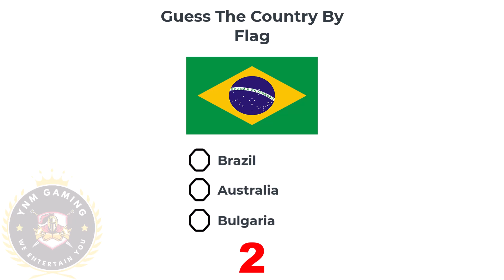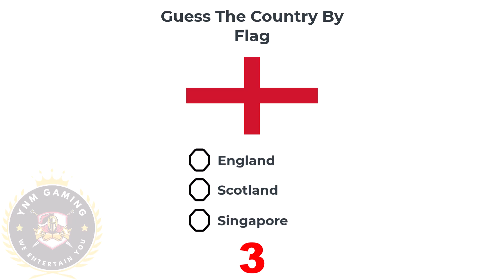You Think, You Can Name All The Countries By Flag? | Flags Quiz | Part 2 | YNM Gaming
Hello friends, In this video we will take your quiz. We will test your knowledge about the countries and their flags. We hope you name all the countries correctly. Thanks